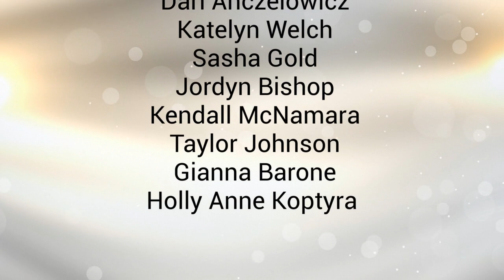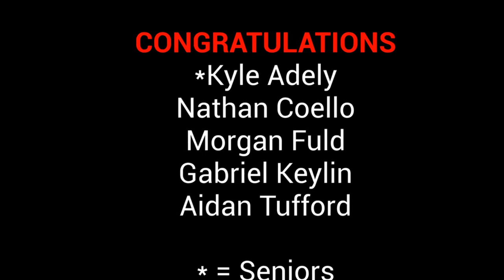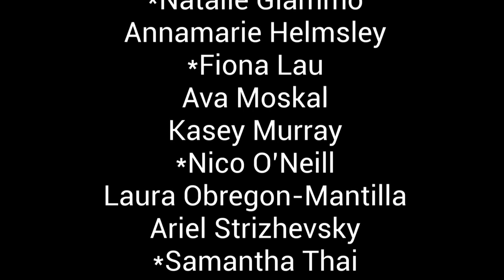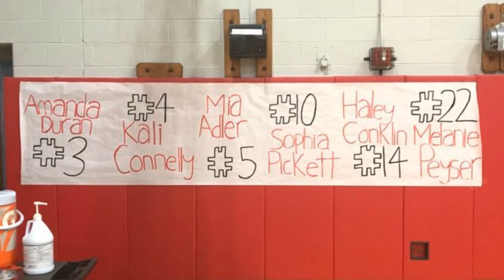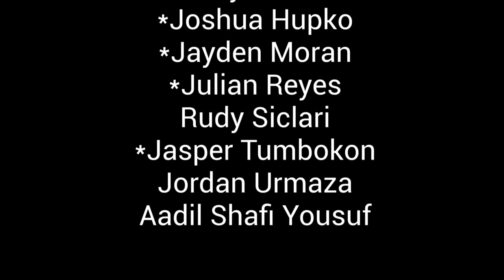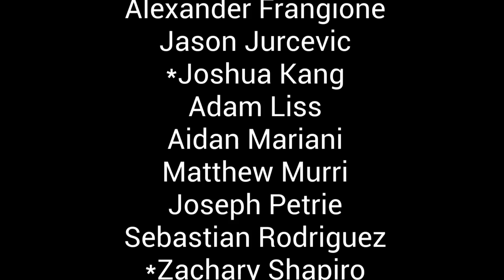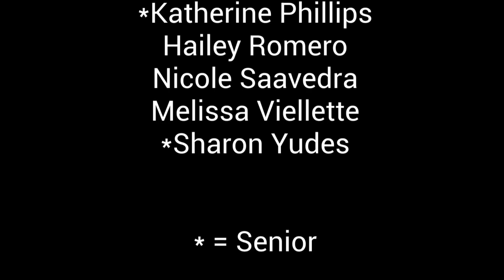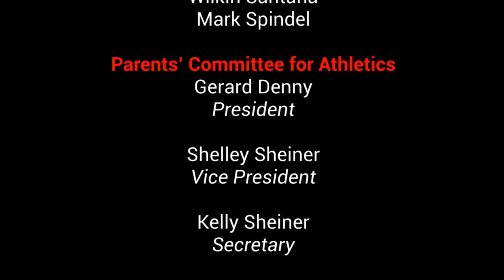Winter Athletics Virtual Awards Program 2020 2021 1